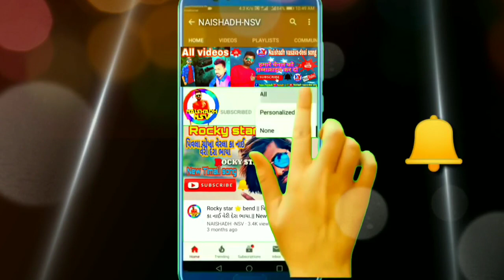નર્મદા બેન્ડ ધોળીવાવ | first time program | पोयरी रोंगाली | At.kevadiya | 23/1/21 | NAISHADH-NSV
first time Narmada band dhorivav

super performance

at. kevadiya

23/1/21

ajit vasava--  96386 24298